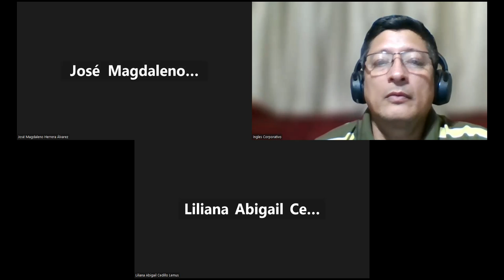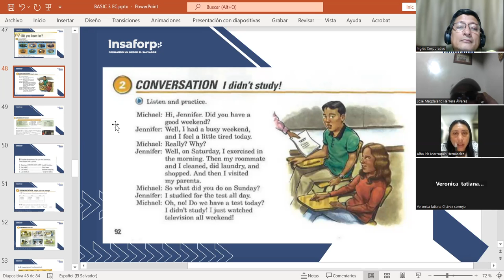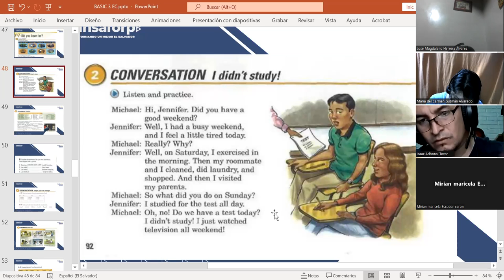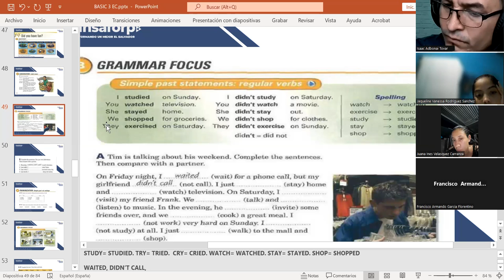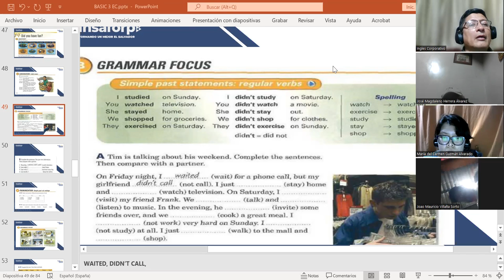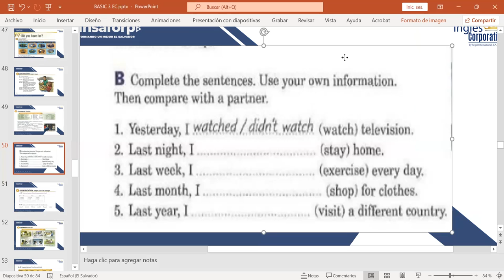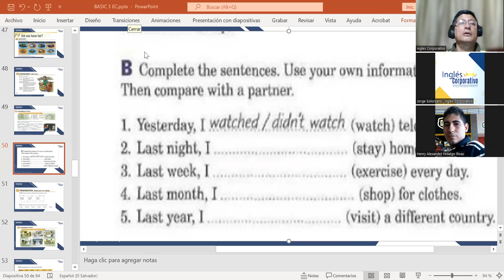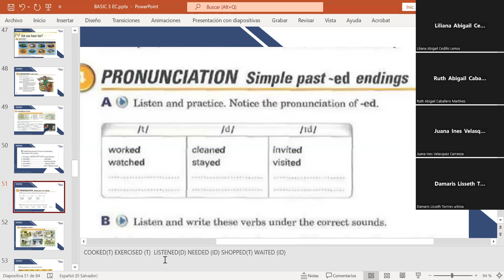CLASS 10-10-8-2023-FI-REGAL-55-MARTINEZ DE LEON-REGULAR VERBS